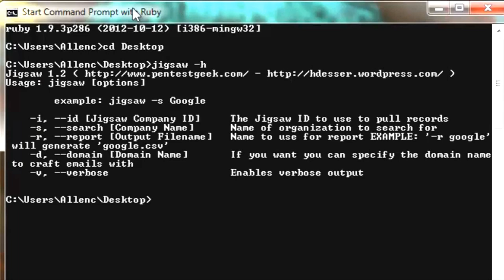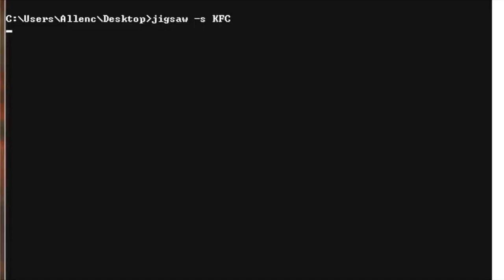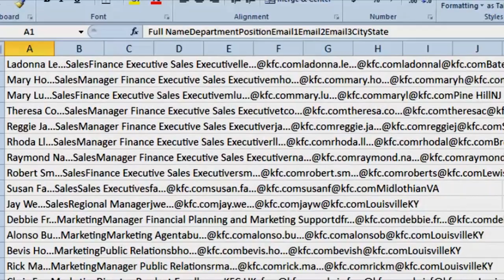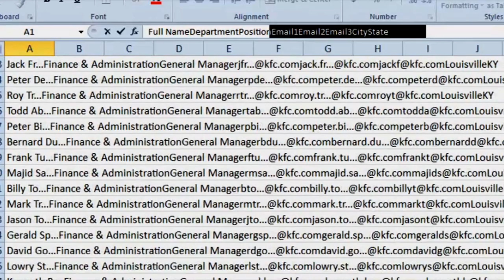Email harvesting with windows using jigsaw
I'm using a ruby script call jigsaw on Windows 7 for Email harvesting,
rate , comment and i will respond